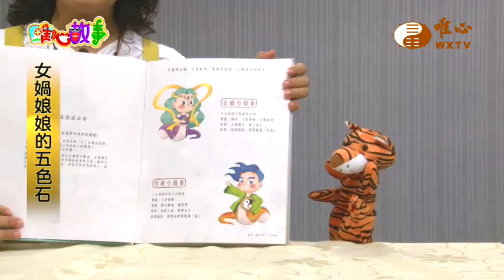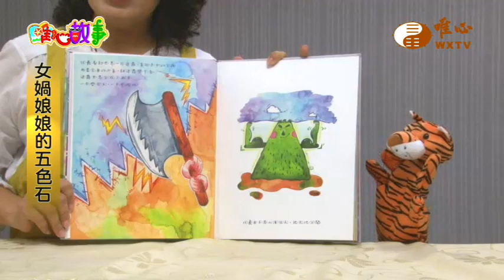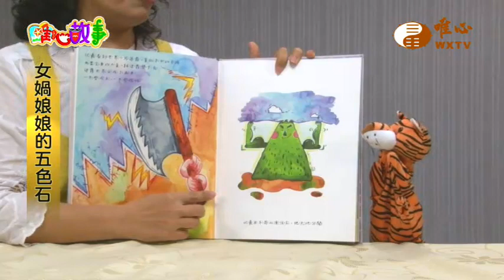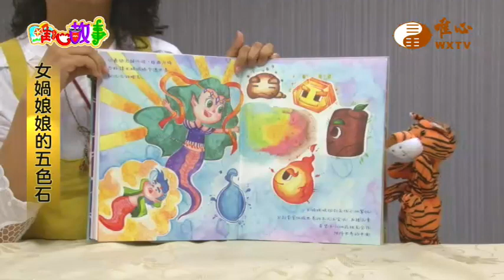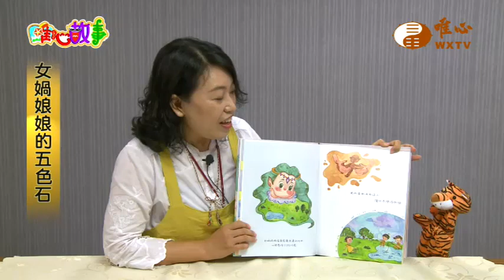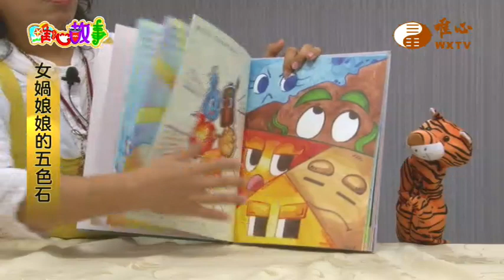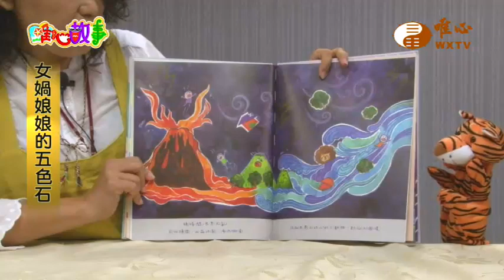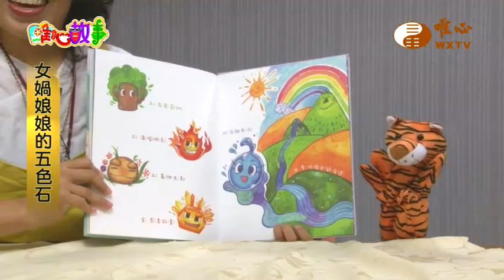唯心故事－女媧娘娘的五色石【唯心故事29】｜ WXTV唯心電視台